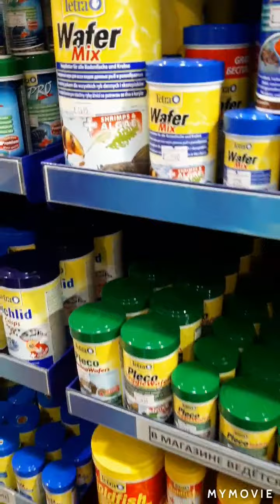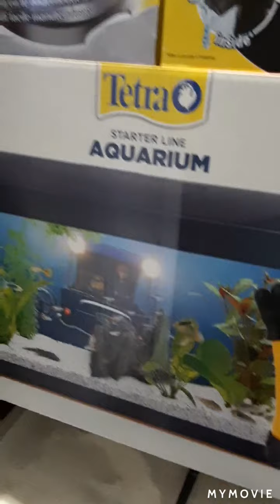Привет,Птичка! Небольшой обзор моей любимой птички!🙂🙂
Здравствуй,птичка. Наконец- то я добралась!УРА!!!